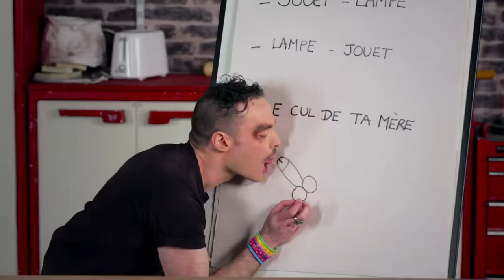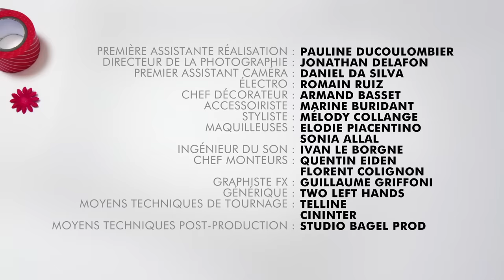TUTO LAMPE JOUET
Avec les Tutos apprends à fabriquer une lampe-jouet en t'amusant !

Crédits :

Avec Jerome Niel
J't'aime putain !